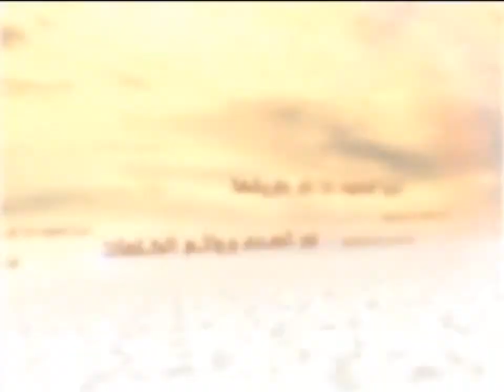الكلمات - الفاصلة بين الفضيلة والرذيلة - السيد جعفر الحسینی الشيرازي